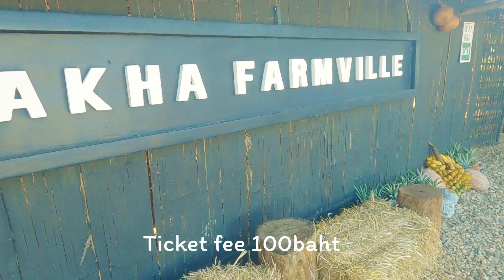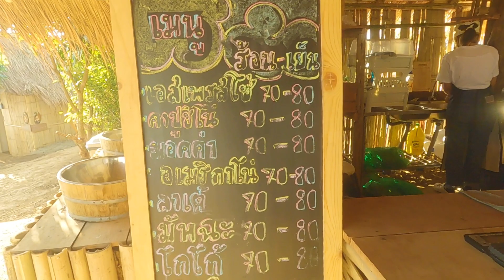ดอยช้าง เชียงราย เลี้ยงแกะ| Vlog Akha FarmVille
เชียงราย มีอะไรมากกว่าที่คุณคิด ทริปนี้พาไป ป้อนอาหาร น้องแกะ และชมวิวสวยๆของดอยช้าง เชียงราย ที่ อาข่า ฟาร์มวิลล์ ที่นี่นอกจากวิวภูเขาสวยๆ ยังมีร้านกาแฟให้นั่งชิล ทอดสายตามอง ทิวเขาสีเขียวสลับสีนำ้ตาล ทอดยาวไปกับเส้นขอบฟ้า ยังมีน้องๆแกะตัวอ้วนขนฟูๆน่ารักๆให้เราโพสต์ ท่าถ่ายรูป สวยๆด้วย พร้อมเพลิดเพลินกับการป้อนอาหาร
 ใช้เส้นทางถนนเชียงใหม่ ไปเชียงราย เลี้ยวซ้ายถนนขึ้นดอยช้างดอยวาวี รถเกียร์ออโต้ ขึ้นได้สบาย ขับไปเรื่อยๆพอถึงสามแยก มีป้ายบอกเลี้ยวขวาขึ้นดอยช้าง อาข่า ฟาร์มวิลล์ จะอยู่ติดกับจุดชมวิว ดอยช้าง